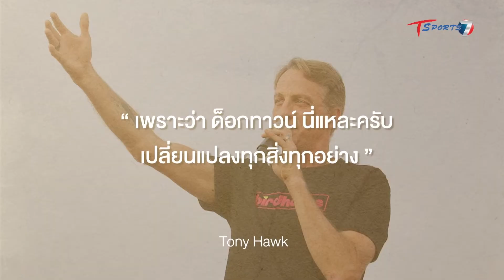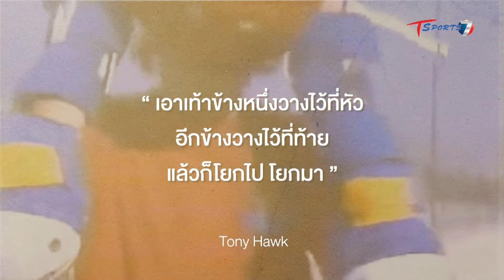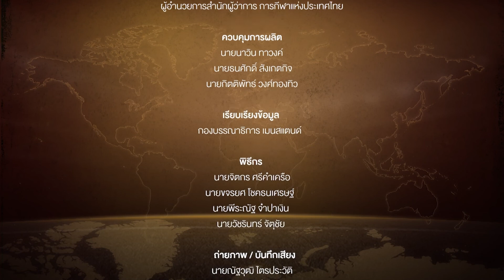โทนี่ ฮอว์ก ตำนานนักสเก็ตบอร์ดที่รวยล้นฟ้า | EP.182 | เรื่องเล่าโลกกีฬา | T Sports 7